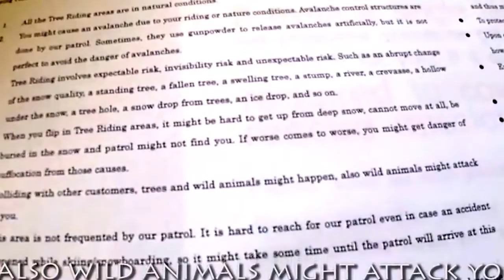This Is Skiing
skiing 2015

skiing 2015The Men's downhill competition at the 2015 World Championships was held on Saturday, February 7.  The race was started at 11:00 MST.    Schedule  Start
The FIS Nordic World Ski Championships 2015 took place between 18 February and 1 March 2015 in Falun, Sweden. This was the fourth time the event is held